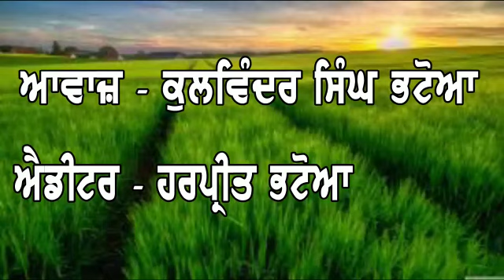ਪ੍ਰੋਗਰਾਮ ਰਿਸ਼ਮਾ ਵਿਸ਼ਾ: ਪਹਿਲਾ ਕਦਮ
Script By:PunjabDarshan92
Program:Rishmaa